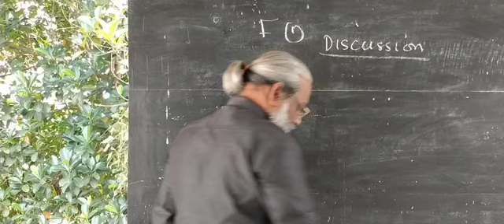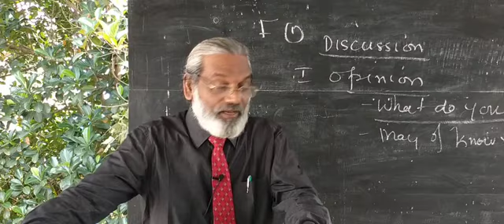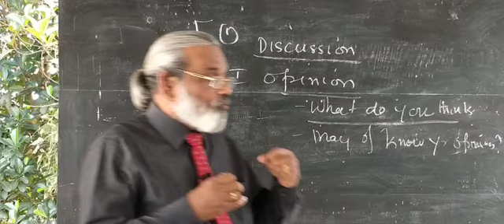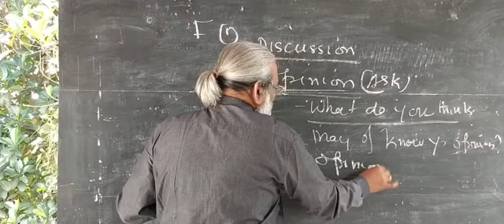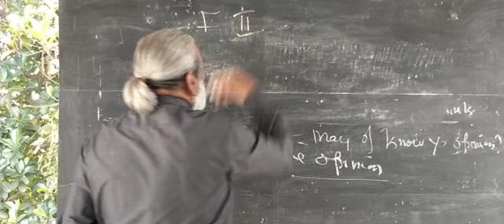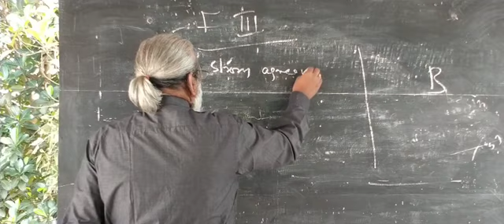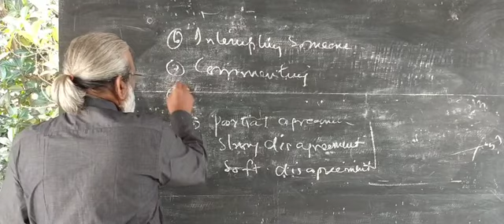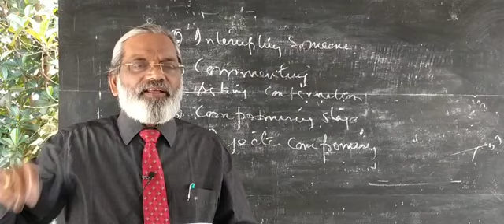S1 | TRANSACTION | CLASS-13 | Dr. SUNNY THOKALATH